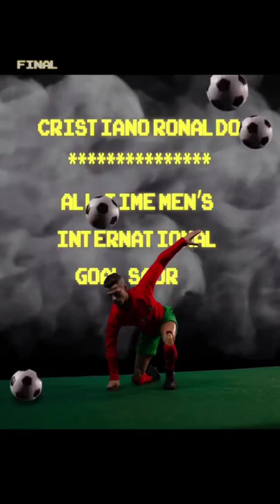⚽️ Ronaldo (behind the scenes)🥅 stop motion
⚽️ Ronaldo (behind the scenes)🥅

By @samplertimes
made for @brfootball
carnival game design @corinnelent